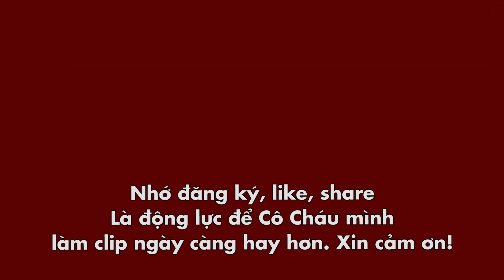Cá Kho Tộ và Nấu Canh Chua Thơm...Mời Bình Luận và Nhận Xét...